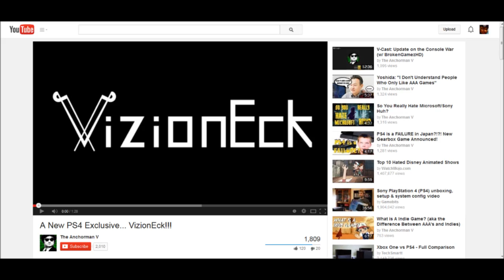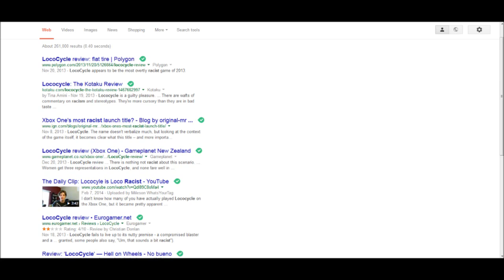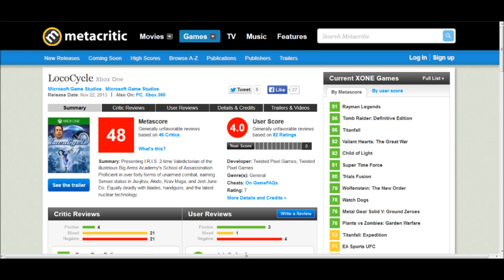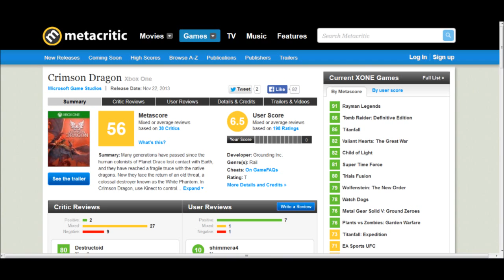Xbots Despise VizionEck, But Support Racism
It's a gawddamn shame and a pity
Giddy Up with the Pwny Commissioner!
Add me on PSN JackmoveJohnny